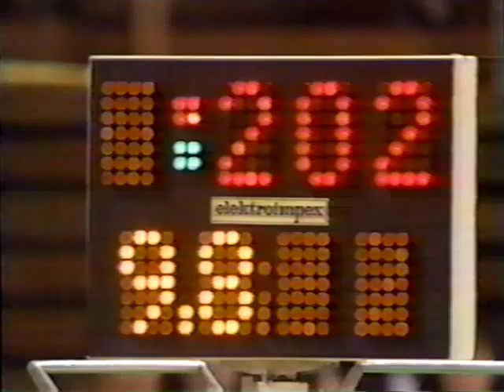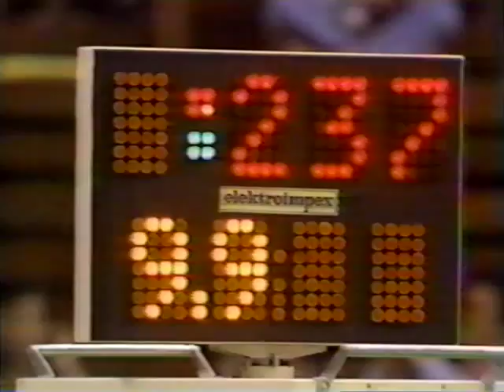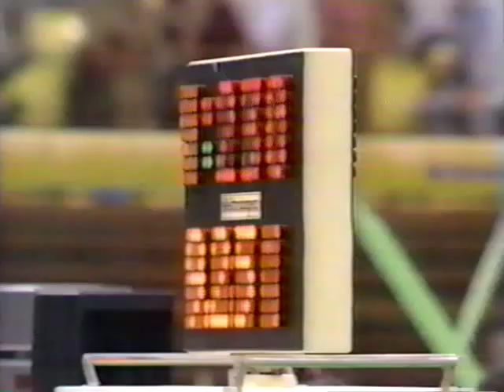1986 Asian Games Women's Gymnastics Team Finals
Partial coverage of women's gymnastics team finals, with KOR, JPN and CHN performing on FX, UB and BB.